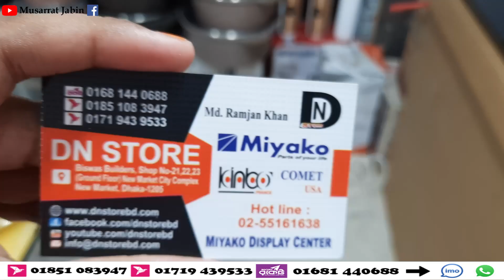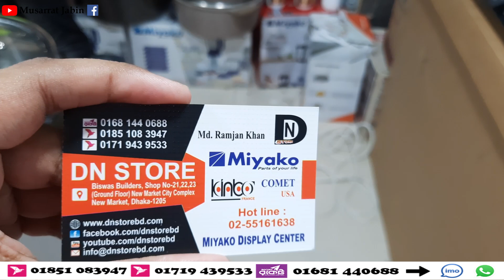৫ হাজার টাকা তেও পাবেন গ্লাস গ্যাসের চুলা/gas stove price bd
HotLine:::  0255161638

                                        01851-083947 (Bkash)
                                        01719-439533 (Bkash